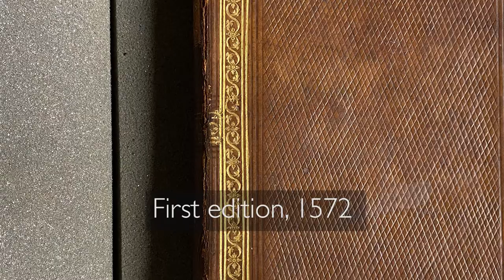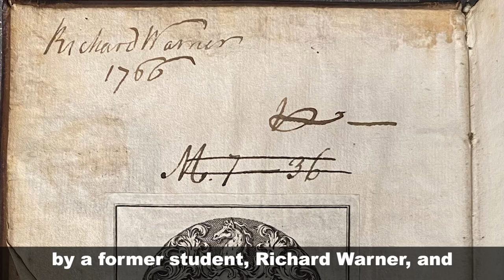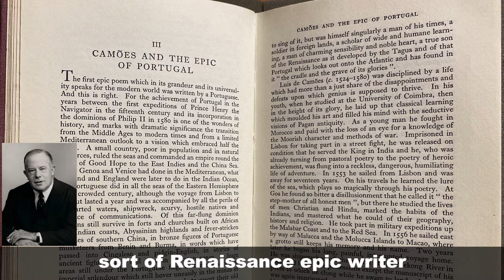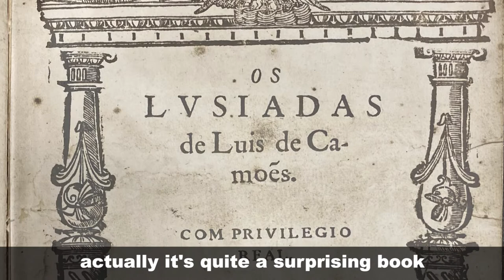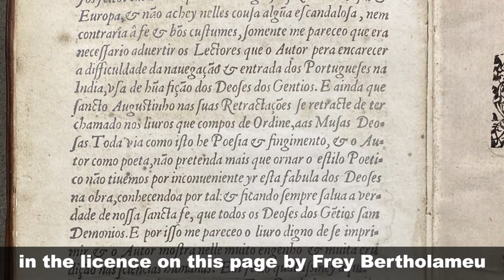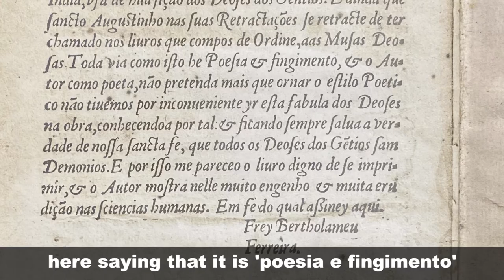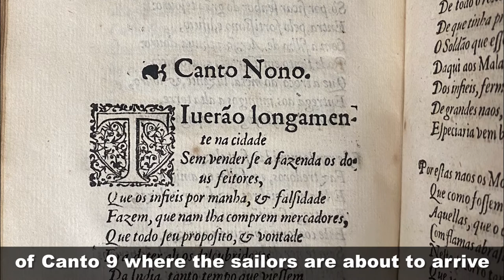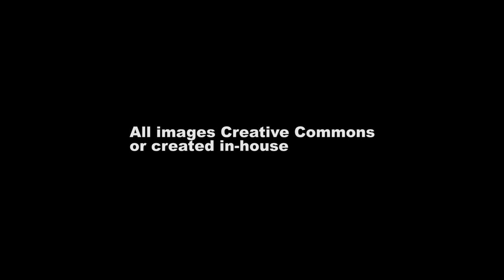Rare first edition of Os Lusiadas - 450 year-old European epic!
The first edition of Camões’ Renaissance epic, Os Lusiadas, published in 1572, is one of the many treasures held in Wadham's rich library collection.
Cláudia Pazos Alonso (Professor of Portuguese and Gender, Wadham College) and Simon Park (Associate Professor in Medieval and Renaissance Portuguese , St Anne’s) discuss this 450-year-old European masterpiece and its narration of Vasco da Gama’s sea voyage to India.
They explore Camões’ relationship with empire, while also considering some of the moments that resist a unified view of European colonial history in the making.